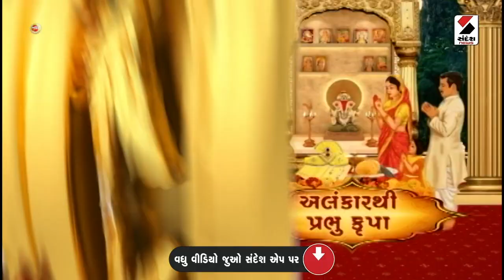અલંકારથી પ્રભુ કૃપા | Bhakti Sandesh